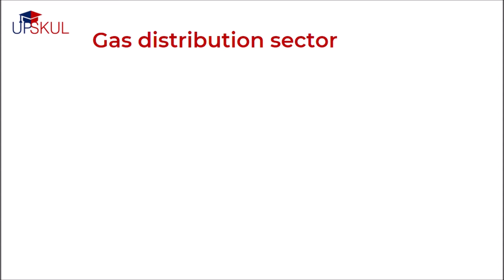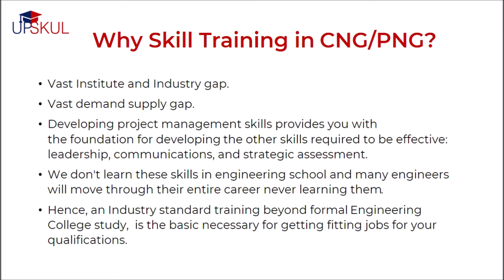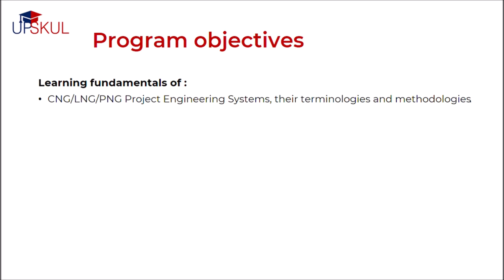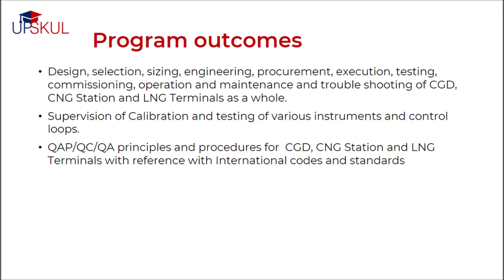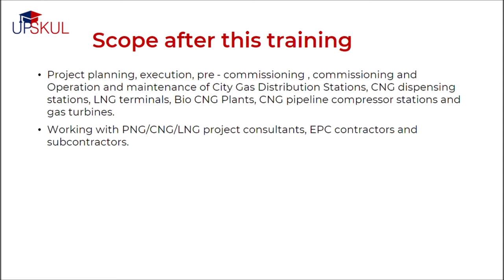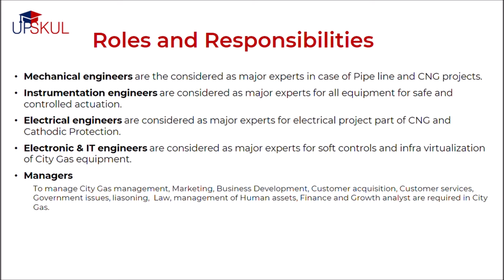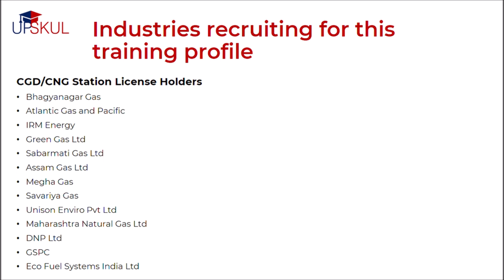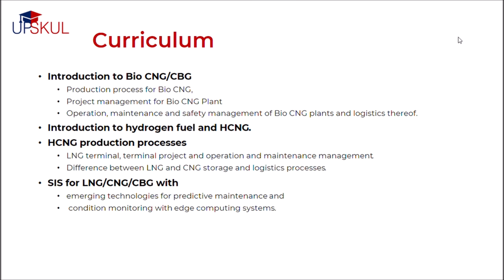CNG PNG Professional Course Introduction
The city gas distribution sector is an emerging field with the potential to generate significant jobs over the next 10 years. It’s a boon for core branch engineering students as well as fresh engineers who are fighting a shortage of job opportunities.
CGD/LNG companies are already operating in more than 400 districts across the country and various newly licensed entities will supply gas to households, commercial establishments, industry, and automotive sectors throughout the nation with Ongoing LNG/CGD Projects. More than 5000 BIO CNG Units are also coming up in a large way in Sugar Mills
Such rapid growth in this sector has the potential to create a significant number of jobs over the next few years. The CGD entities will require thousands of skilled and semi-skilled Engineers, technicians, and contractors.